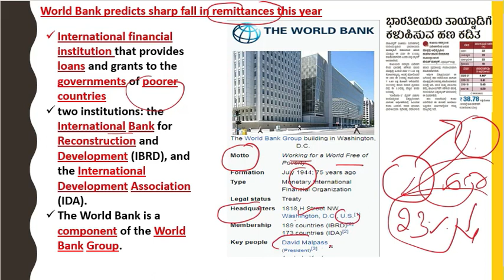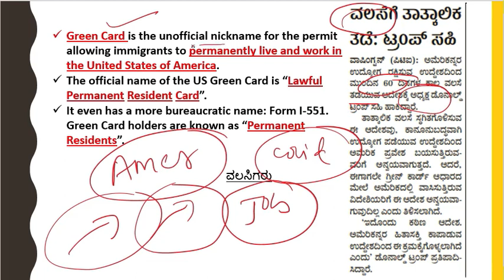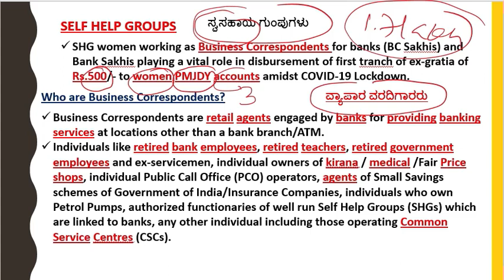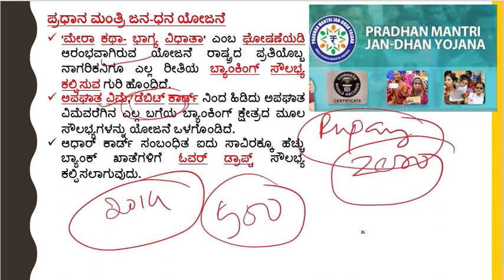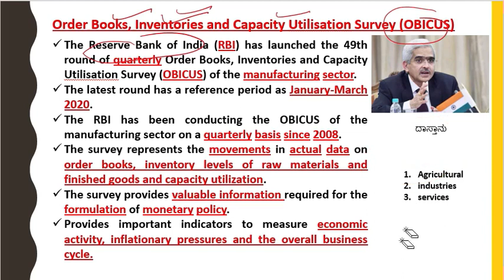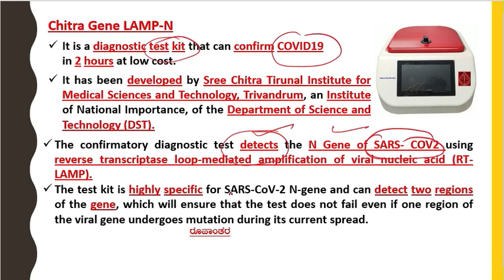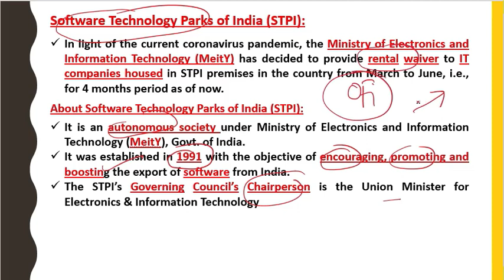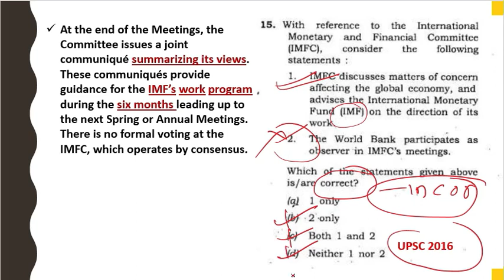ಕನ್ನಡ 24th April 2020 , The Hindu, ಪ್ರಜಾವಾಣಿ and PIB News Discussion